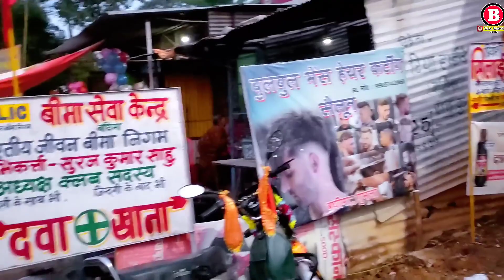नया एलबम!! Rajdev Nayak Kesho Devi!!New Nagpuri Full video song 2022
audio recording bablu baghima

singer Rajdev Nayak Kesho Devi

New Nagpuri Full video song